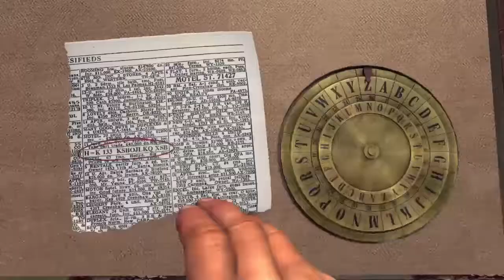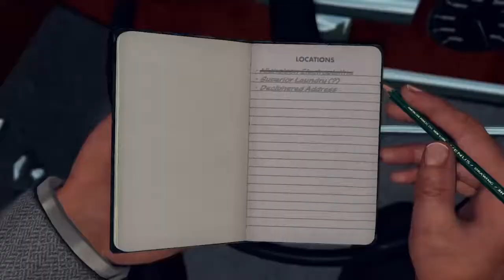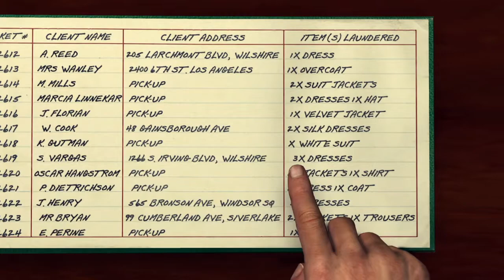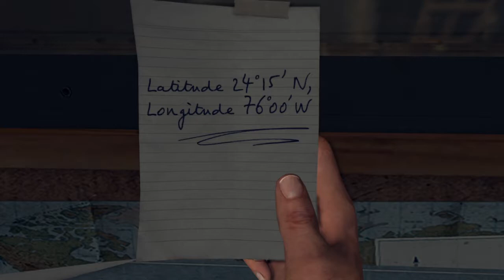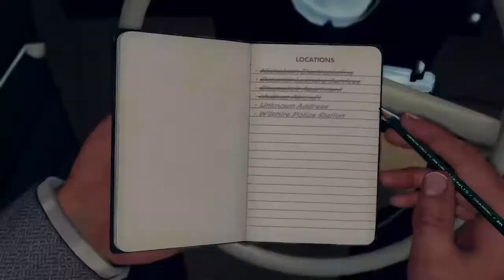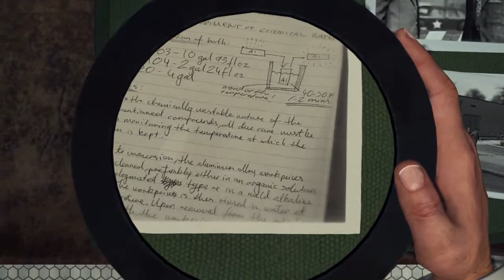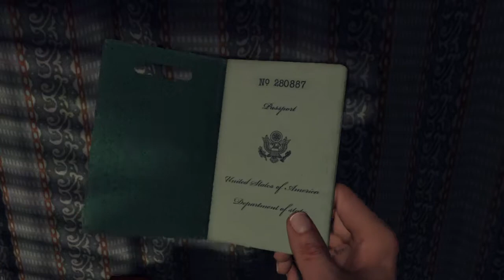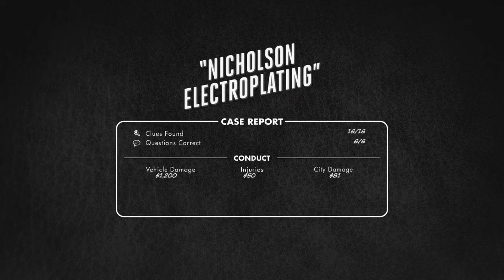L.A. NOIRE - CASE 22 - NICHOLSON ELECTROPLATING - 5 STARS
Nicholson Electroplating is an Arson case in L.A. Noire.